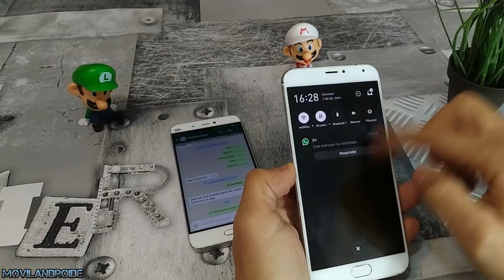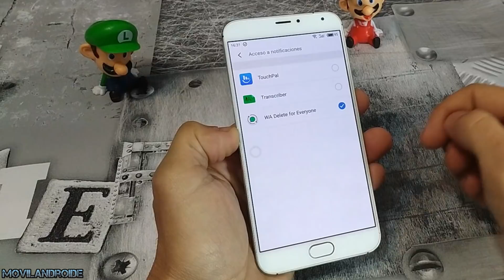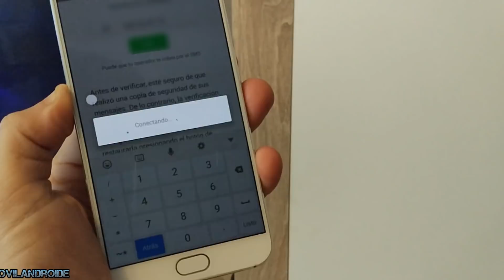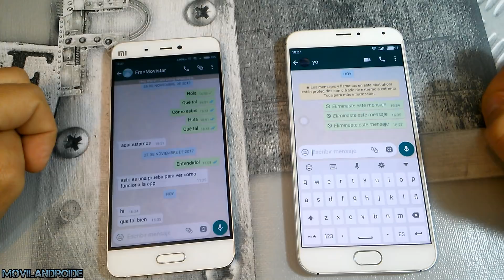Ver mensajes de Whatsapp Anulados por la otra persona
En este vídeo muestro dos métodos para ver los mensajes de Whatsapp anulados en los chats de conversaciones,válido tambien para mensajes en grupos de WhatsApp.

Importante: Este vídeo sólo muestra contenido de carácter informativo,  en ningún momento se infringe los lineamientos y normativas de la comunidad de Youtube.